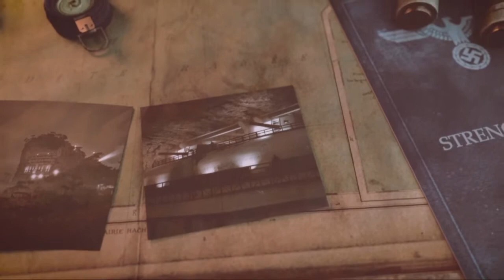Sniper Elite 5 (Fun Run): DLC Mission 2 - Landing Force Pt 1